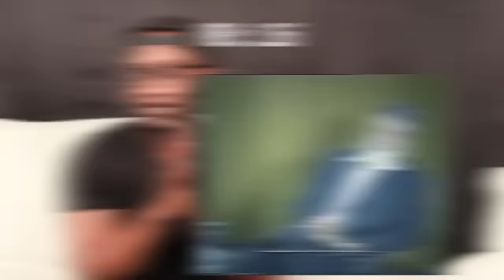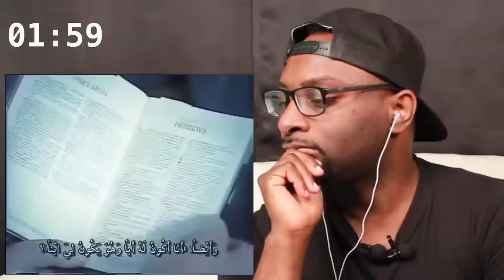Ahmed Deedat Gives Insane Answers - COMPILATION